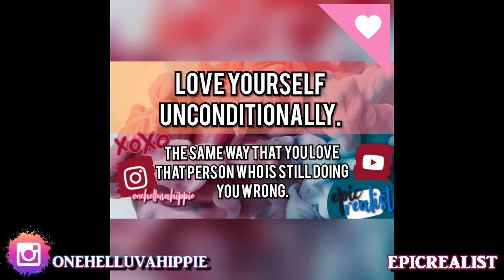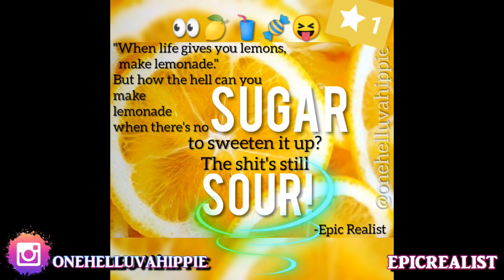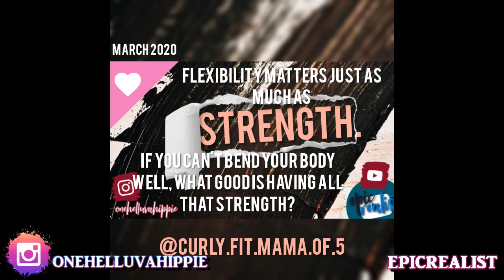☯ You Don't 'Choose' Your Sexuality! STOP Bashing. sexuality | Epic Realist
Short little mini rant about sexuality... and other things included.

Health & Fitness IG: curly.fit.mama.of.5
Hair & Homeschooling IG: curlsofinnocence